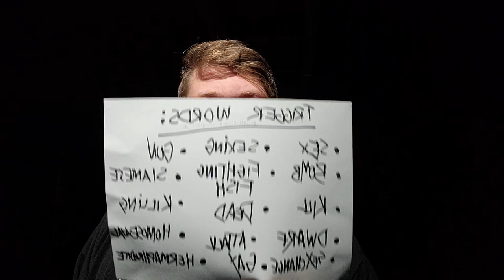The Keywords Getting Fish & Pet Video's Banned &/or Demonetized & How to Avoid it with your Channel.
IF YOU WOULD LIKE TO HELP US KEEP EDUCATION AFFORDABLE.
THE LINK TO JOIN IS JUST BELOW THESE WORDS!

Aquarium Inspired Art Merch!
(Always Brand/Ad free)
Just fish & shrimp Artwork and apparel! LINK BELLOW

MY FAVORITE ONLINE FISH, PLANT & SHRIMP VENDORS

     AQUATIC ARTS . COM  - BIG SAVINGS:
For rare shrimp and beautiful plants. Bonus Channel Code  for Summer 2022

"SECRET15" for  Your first purchase with this set of 2022 Summer codes. A 15% Discounts off all items.

SECRET10 - Use it UNLIMITED times for a 10% off discount on ANY item or Creature in the store, also it helpd represent us as a  channel, earn the prize pool more money.
The Best Prices & Links to:
10 Gifts & Gadgets Under $10

20 Filter Media Bags For Only 9.99 killer Deal!

2 bags of the best shrimp and snail food out there!

(OVER 10. OOOPS!)